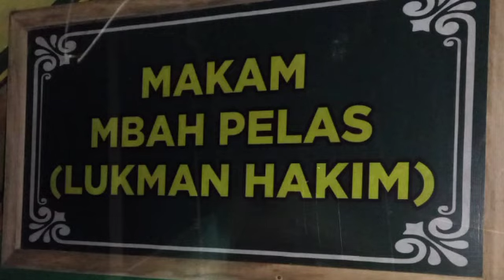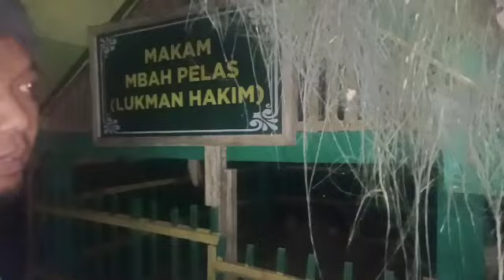Nyai Pelas syeh lukman hakim yang di takuti penjajah